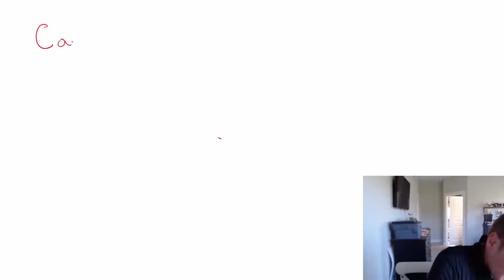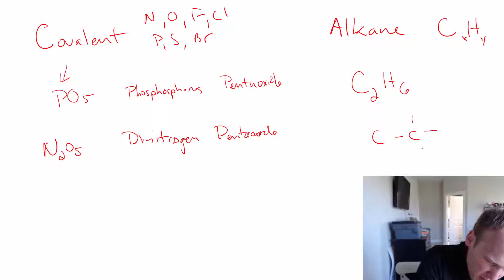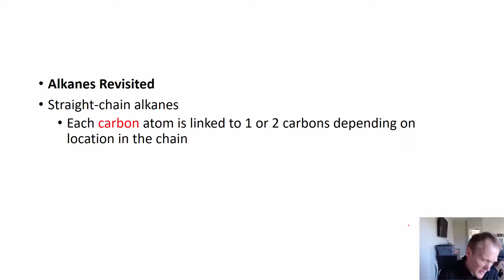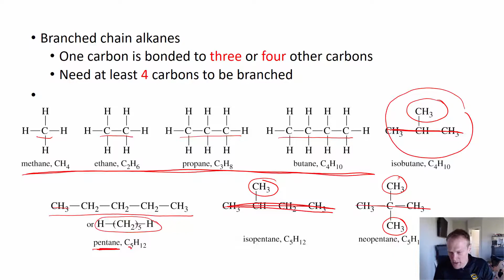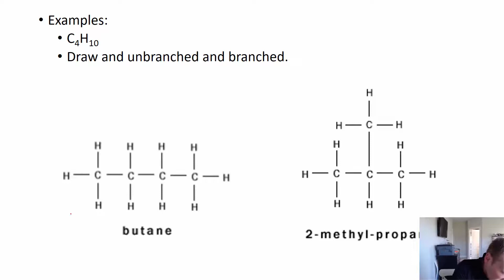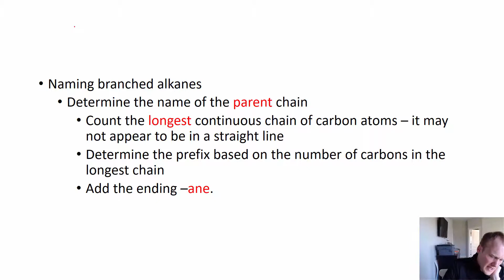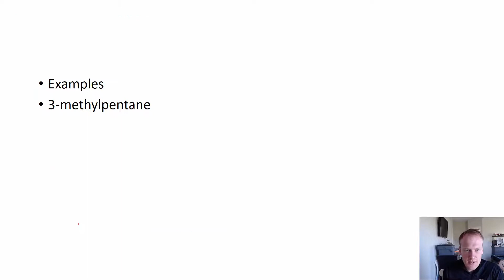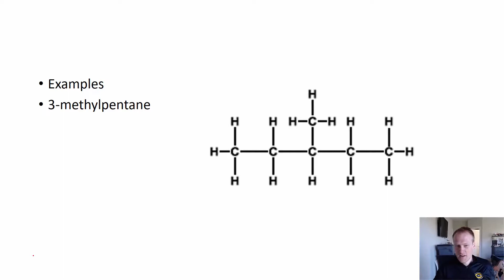Chem Comm - 13.8 - Branched Alkanes